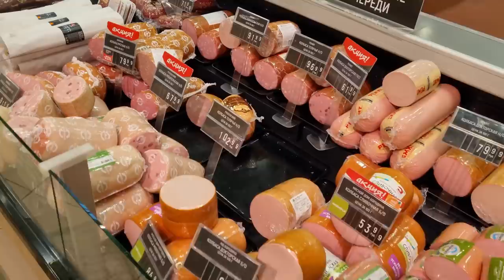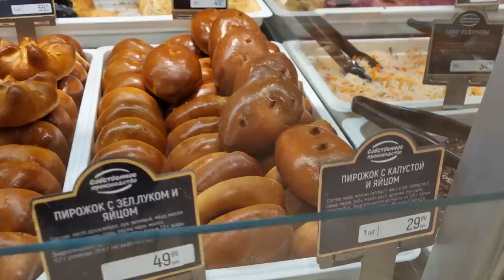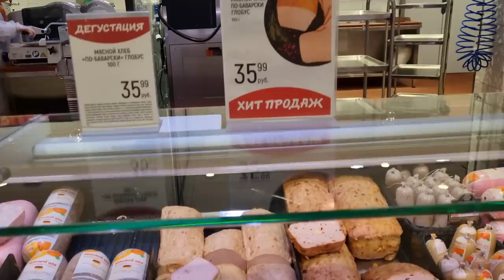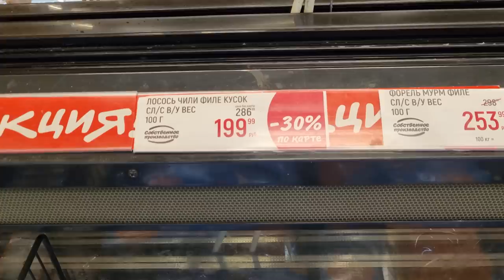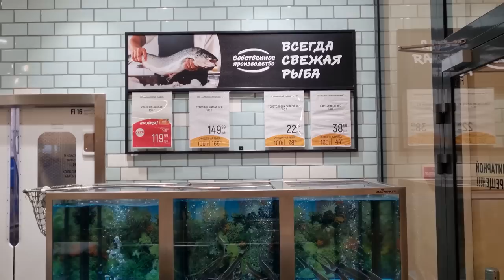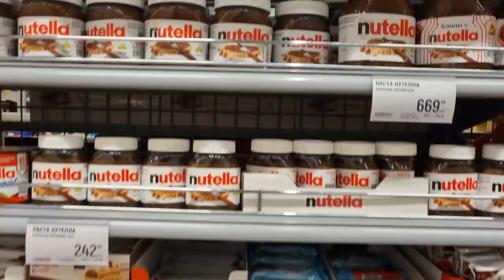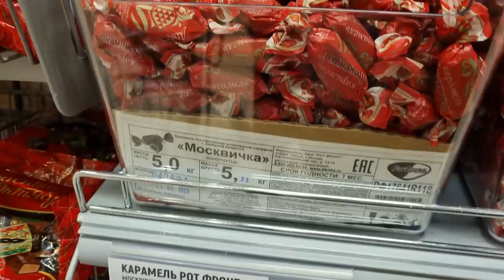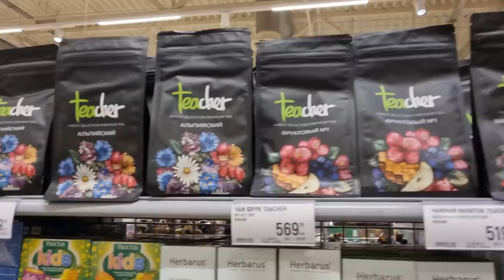👹 Fake Food in Russian Supermarkets 🤬 How to Distinguish Dummies From Real Food 👺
Tags for promotion on Youtube: Russian Supermarket, Russian shopping, Russian villages, daily Russian life, russian shopping mall ,made in russland, russia under sanctions, russia today, russian economy, life in russia after sanctions, russia news, grocery prices in russia, russian people, moscow 2023.